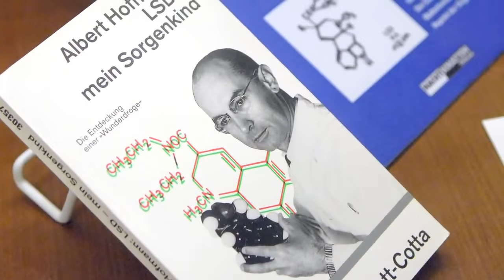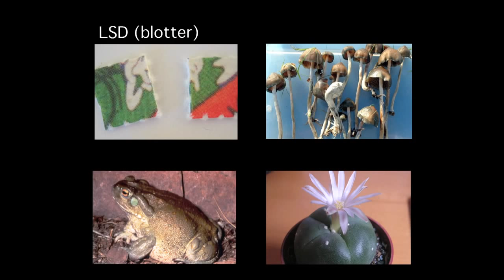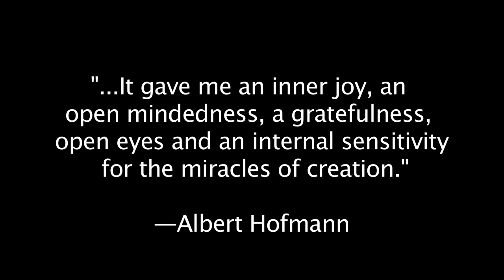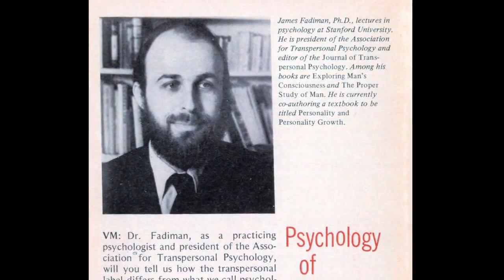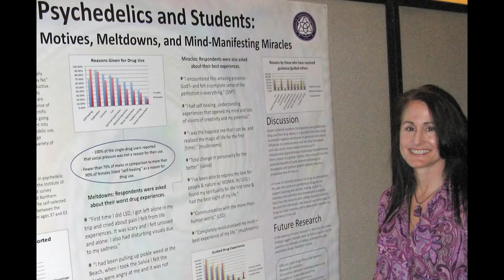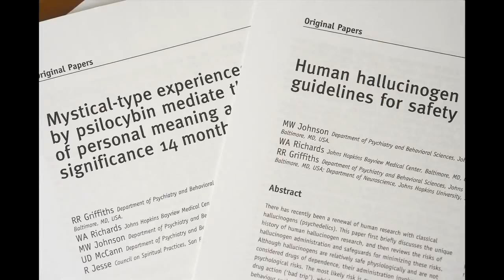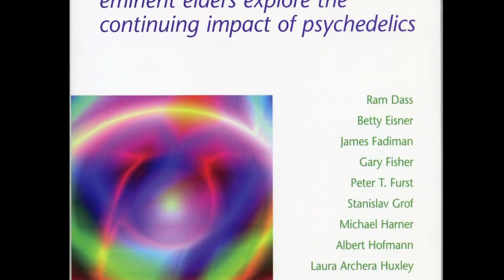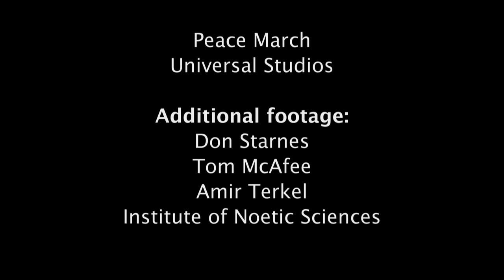Johns Hopkins Psilocybin Project: Psychedelics Research History & the Mystical Experience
Roland R. Griffiths, Ph.D., is Professor in the Departments of Psychiatry and Neurosciences at the Johns Hopkins University School of Medicine. His principal research focus in both clinical and preclinical laboratories has been on the behavioral and subjective effects of mood-altering drugs. His research has been largely supported by grants from the National Institute on Health and he is author of over 300 journal articles and book chapters. He has been a consultant to the National Institutes of Health, and to numerous pharmaceutical companies in the development of new psychotropic drugs. He is also currently a member of the Expert Advisory Panel on Drug Dependence for the World Health Organization. He has an interest in meditation and is the lead investigator of the psilocybin research initiative at Johns Hopkins, which includes studies of psilocybin occasioned mystical experience in healthy volunteers and cancer patients, and a pilot study of psilocybin-facilitated smoking cessation. Roland Griffiths. Alicia Danforth. Charles Grob. Matthew Johnson. Albert Garcia-Romeu. Tony Bossis. Stephen Ross. David Nichols.

Twitter.com/OAWoww
FB.com/ouramazingworldd